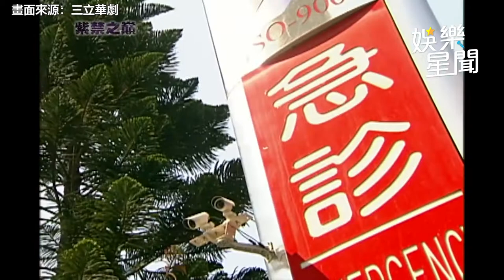紫禁之巔精華／莫妮卡下半身沒知覺大崩潰！ 晴天一聲「媽」兩人抱頭痛哭相認【娛樂關鍵字】